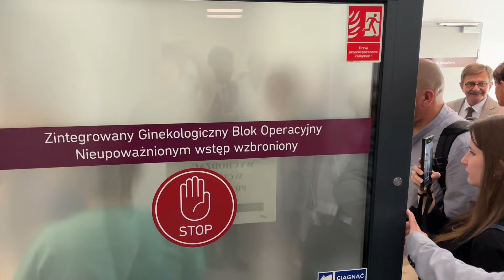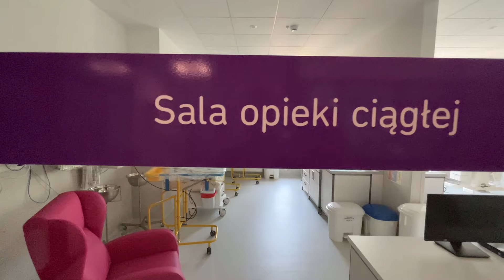Uroczyste otwarcie klinik i porodówki na Pomorzanach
Uniwersytecki Szpital Kliniczny nr 2 PUM w Szczecinie uroczyście otworzył nowo wybudowane siedziby klinik ginekologiczno-położniczo-neonatologicznych, Izby Przyjęć i bloków porodowo-operacyjnych. Inwestycja powstaje wieloetapowo, część bloku A2 w szpitalu na Pomorzanach otwarto już w minionym roku, całość ma być ukończona w połowie 2026 roku.
Realizacja filmu: Piotr Sikora